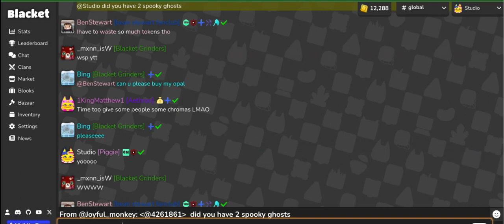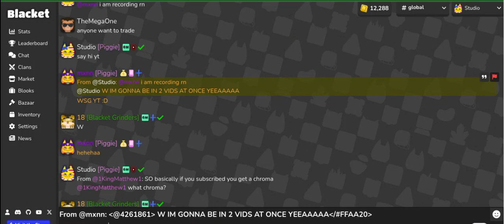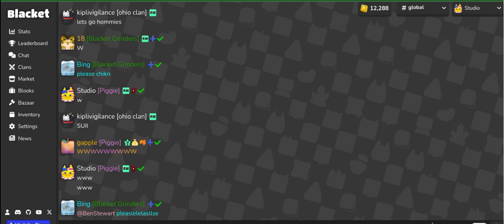when there is a booster, all of us be like: